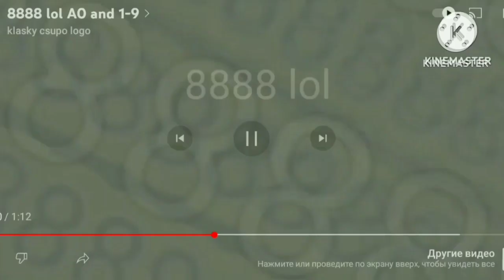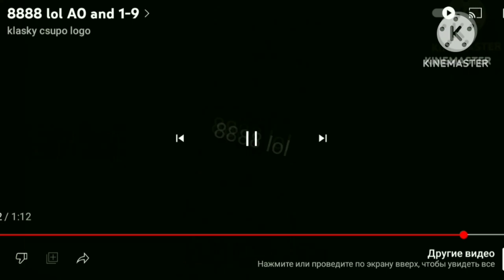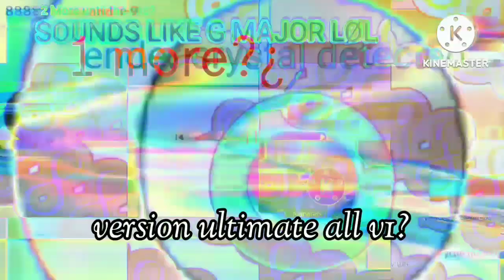8888 lol version a to version ultimate all 2